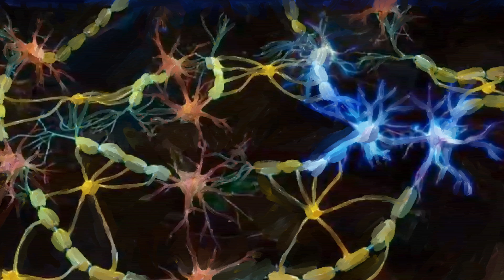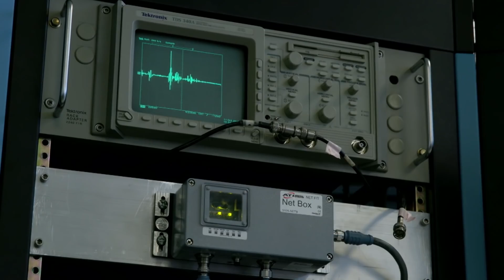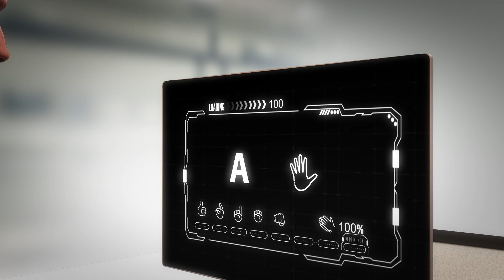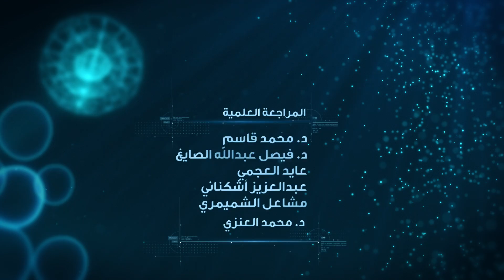برنامج لحظة - الموسم الثاني : برمجة الدماغ (الحلقة 29)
تشرح الحلقة كيف أن الدماغ البشري يعمل بطريقة تشبه ألية عمل جهاز الكمبيوتر، الذي يحتوي على شبكة مسارات كهربائية لنقل الأوامر بين لوحة المفاتيح والشاشة.